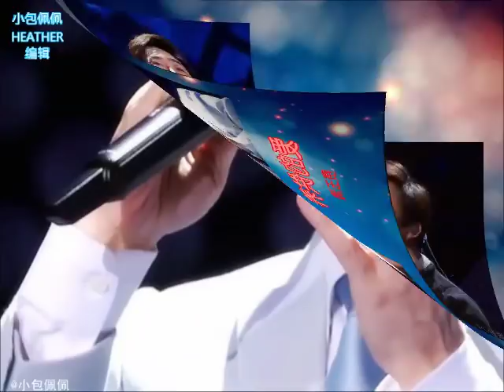爱的供养 费玉清 完整版